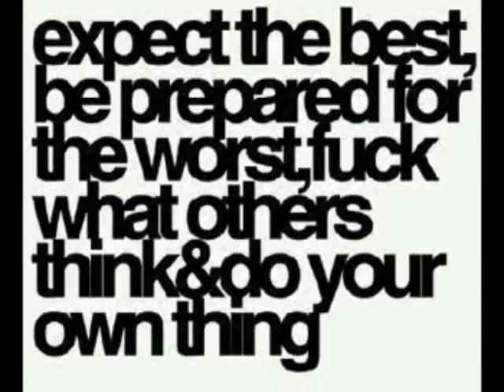lets talk goose.HOOD HAMPTONS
HOOD HAMPS jeff2da.left production